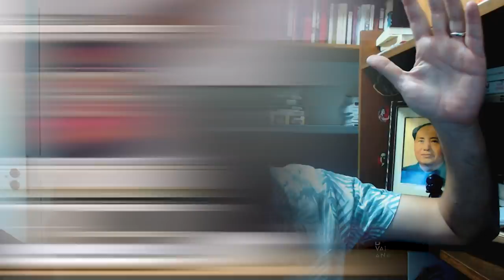Fundamentos do Maoismo - Uma breve introdução | João Carvalho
Olá, jovens! No vídeo desta sexta-feira trazemos aquela "breve introdução" acerca dos Fundamentos do Maoismo, uma live feita com o pessoal da Ágora Revolucionária e mais gostosa que chocolate na Páscoa!

CONHEÇA E PARTICIPE de nossa campanha de financiamento coletivo, "Grover Furr – Khruschov Mentiu" Contra uma torrente de mentiras se insurge o vento histórico da verdade!

"Cortes do João Carvalho [OFICIAL]"

CAPAS E ELEMENTOS GRÁFICOS POR MANOELA BERTELLI (Nunih) - Conheça o trabalho da moça!

CUPOM: assimdisseojoao20